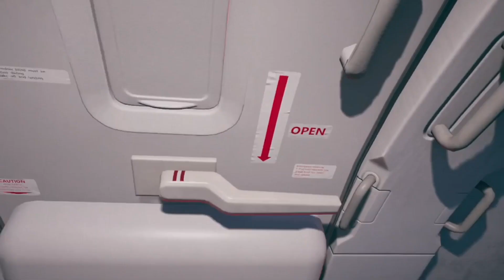"Now you see me, Now you’re Dead!" | Dead Island 2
▷ Noside Instagram: @noside_podcast
▷ Noside Twitter: @noside_podcast
▷ Noside *Tokside*: @noside_podcast

|Socials|
Antonio:

|CREDITS|
!! PODCAST Cover Artist: Julio Gomez

!! Video Editor: Antonio Matos